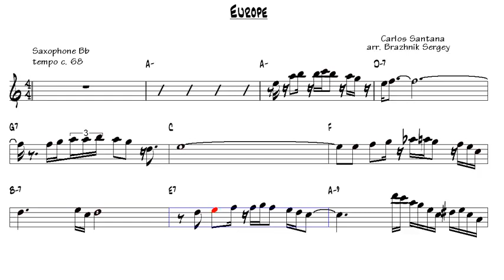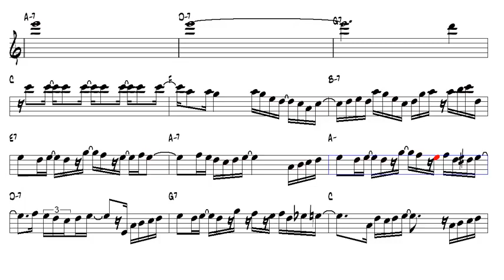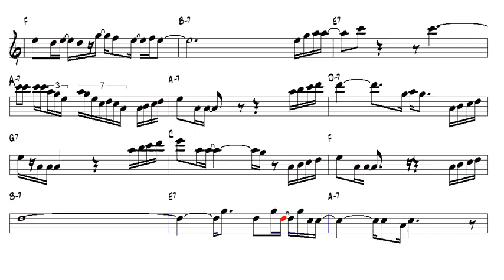Europe Carlos Santana Tenor Sax v2